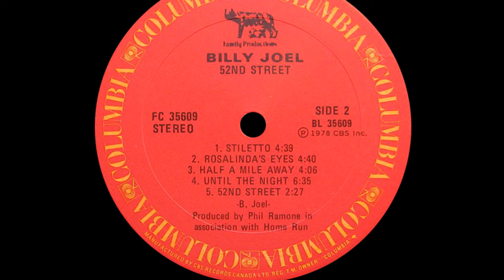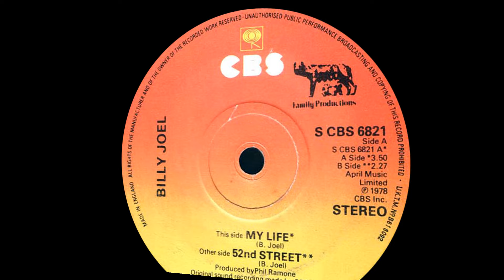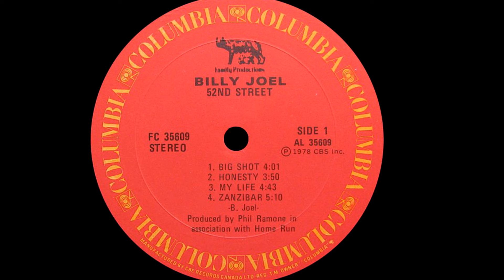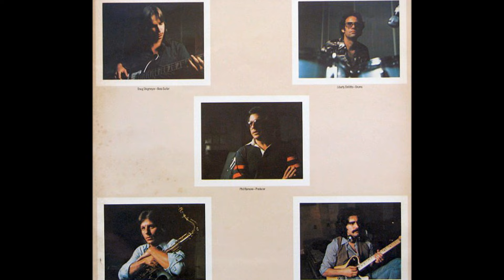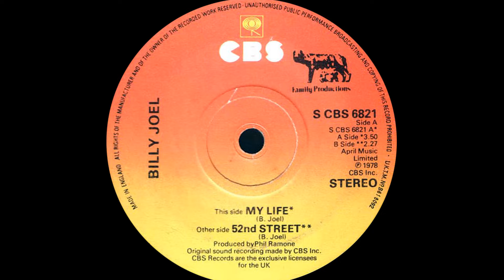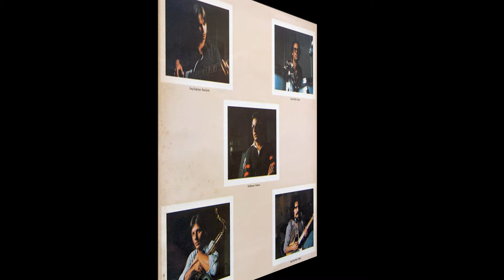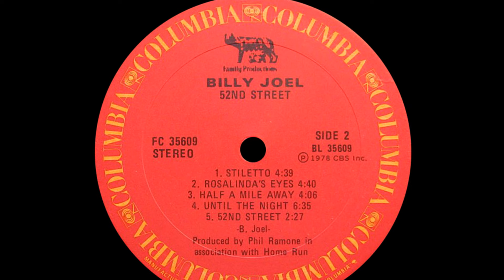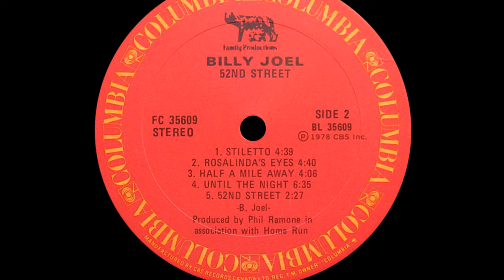Billy Joel ~ My Life 1978 Disco Purrfection Version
"Piano Man" was the first song I ever heard from Billy Joel, it was a song that reminded me of Bread's "Guitar Man", both songs being commentaries on the sometimes lonely life of a musician. The next time was when Barbra Streisand championed Joel by including "New York State Of Mind" on her 1977 LP "Streisand Superman". That fall, Joel released "Just The Way You Are" from his LP "The Stranger" and became a serious contender on the pop charts. William Martin Joel was born in Levittown, NY on May 9, 1949 to Howard and Rosalind Joel. Howard was a classical pianist but it was his mother who enrolled him in piano lessons. Moving into his teens, he took on boxing as a sport as an amateur Golden Gloves member winning many bouts, but quit after he had his nose severely broken. He began performing in local dive clubs to help support his family while he was attending high school and eventually dropped out in his senior year even though he was quite successful at his studies. Turning his full attention to music, he idolized the Beatles, The Four Seasons and the Drifters and began writing songs. His first group was the Echoes in 1965, who morphed into The Emeralds and then the Lost Souls. He quit that band and joined The Hassles which had recently signed to United Artists records. They released two LP's that were commercial failures, "The Hassles" and "Hour Of The Wolf" that eventually were released on CD in 1991. "Cold Spring Harbor" was his first solo LP, but as it was mastered at the incorrect speed it failed to ignite. He turned to touring in 1971 then signed with Columbia Records in 1972. He moved to Los Angeles and worked at a bar called "The Executive Room" as Bill Martin that helped him create "Piano Man" in 1973. He had a friend in Walter Yetnikoff, President of Columbia Records who masterminded his release from Family Productions and also got back the copyrights for all his recordings prior to his Columbia releases, so Joel could collect the royalties. He continued to tour and other artists like Streisand and Helen Reddy began to record his music. He tired of the life in LA and moved back to New York and was paired with producer Phil Ramone. Their first collaboration succeeded in making Joel a household name and their association continued until Joel's 1986 LP "The Bridge". After the platinum success of "The Stranger" Joel and Ramone had to beat the sophmore curse with 1978's "52nd Street", named after the address of Columbia Records world headquarters. "My Life", "Big Shot" and "Honesty" ensure the #1 success of the album. "My Life" is a bouncy tune that declares his independence and it resonated with the record buying public, peaking at #3 on the Hot100 in 1979. It's been a while since I did a pop song and it's my first Billy Joel remix. I've been on a trip for 1979 recently and noticed that quite a few songs that hit in that year were actually recorded and released in 1978. Everyone seemed to be tuned to the 4/4 beat which Joel incorporated into "My Life" that no doubt contributed to the songs success. It is not a disco song, but I like to extend songs and this one seemed ripe for the picking. I just love it.